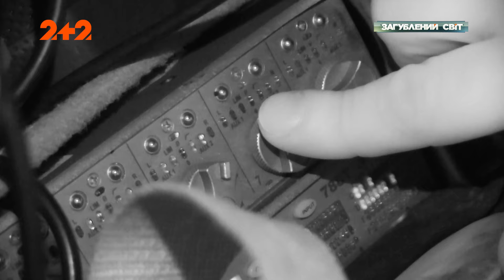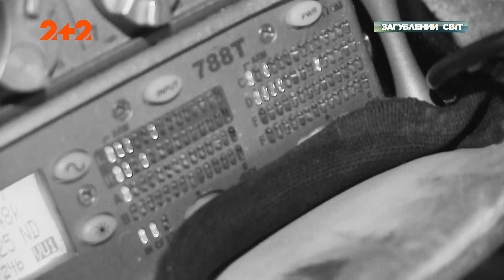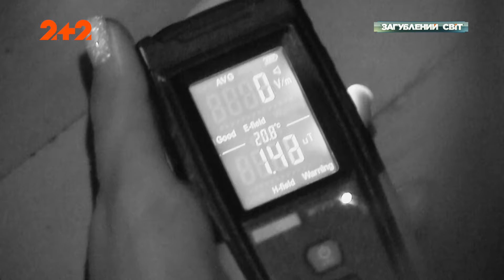Чорна тінь замкової картини: що стало її причиною?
Дивіться новий випуск програми Загублений світ онлайн на каналі 2+2.

Фульк Гревілль – граф, який побудував Ворикський замок. Якось він вигадав спосіб, як не платити людям гроші. Він пообіцяв слугам вписати їх у заповіт. Однак дворецький знайшов цей документ і побачив, що той набрехав. І в гніві вбив графа та себе. Чи могло це стати причиною всієї містики, що там відбувається? З якої картини сходить завжди чорна тінь? Та чиї кроки чутно в замку.